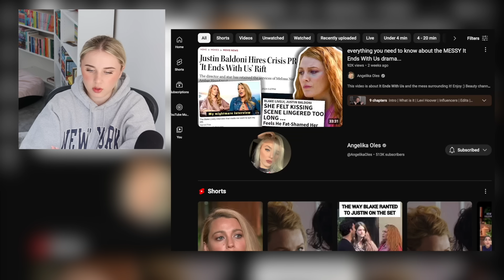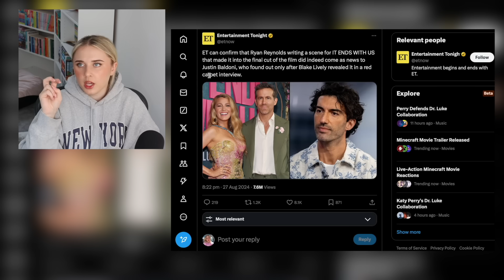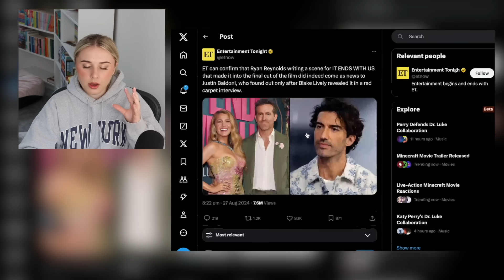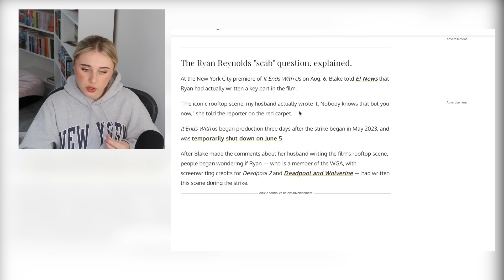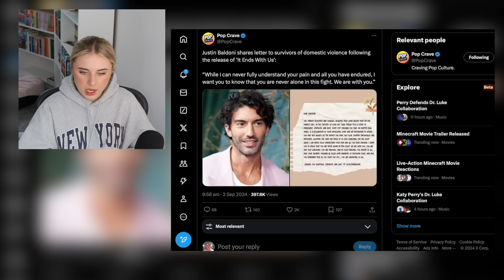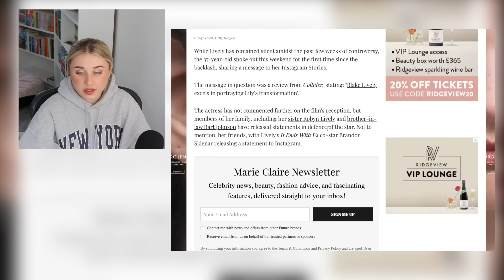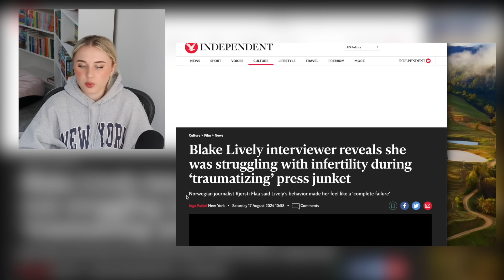BLAKE LIVELY IS IN EVEN MORE TROUBLE! (It Ends With Us drama)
This video is about Blake Lively vs Justin Baldoni and the never ending It Ends With Us drama! Enjoy :)